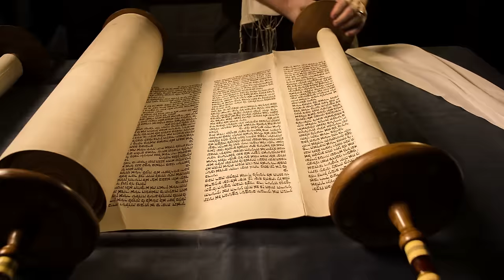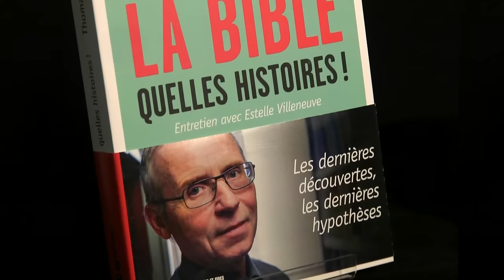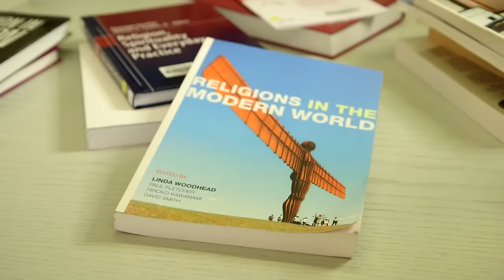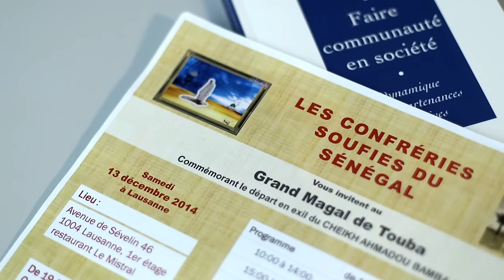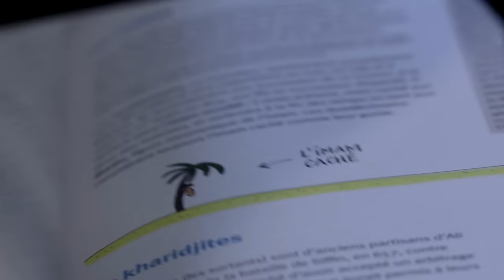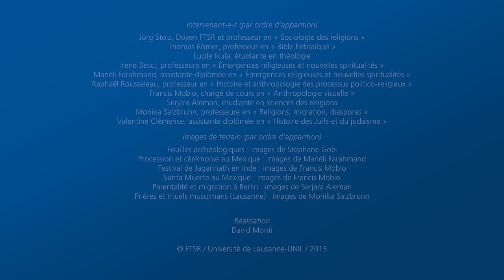Faculté de théologie et de sciences des religions - FTSR / UNIL